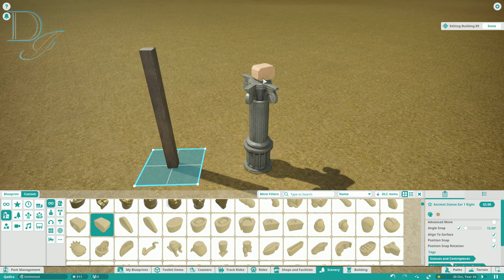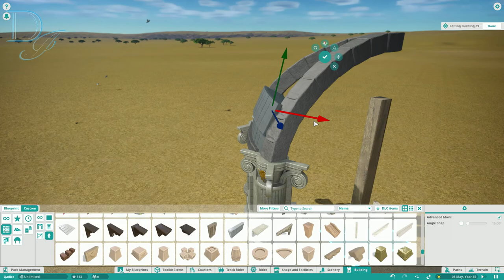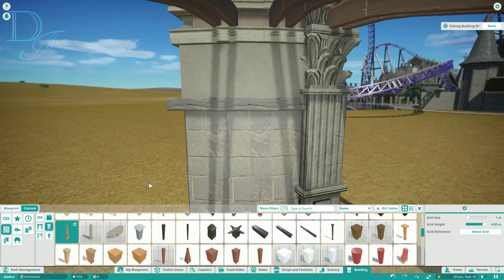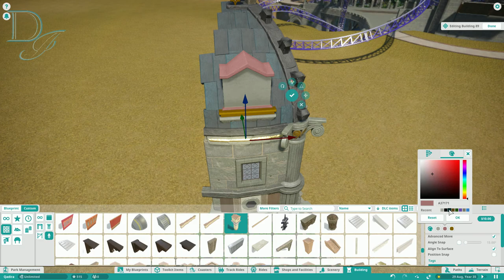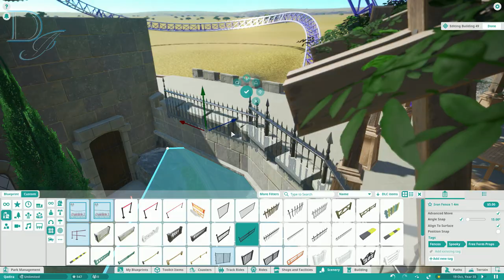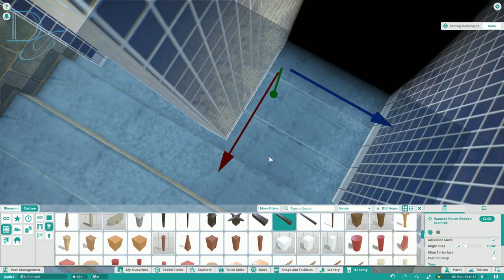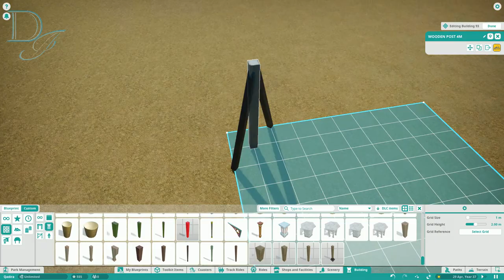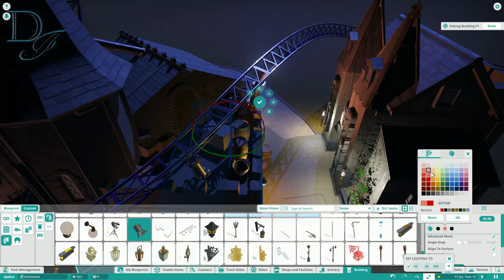Planet Coaster | Qadira Part 10 | A square and a dome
Welcome back to Qadira.  Time to build one of the main squares that this area will have. I decided to build a small building with a trellis so that it could function as a small restaurant where you can sit down and enjoy the coaster soaring around you.

DwarrenIce#3817

Kai Engel
- Between Nothing and Everything